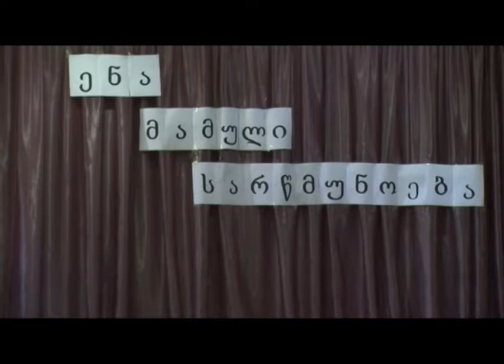ფოთის მე-11საჯარო სკოლის ღონისძიება 13 06 17